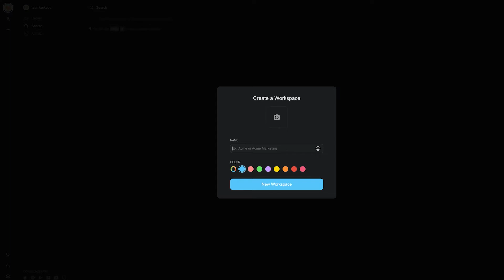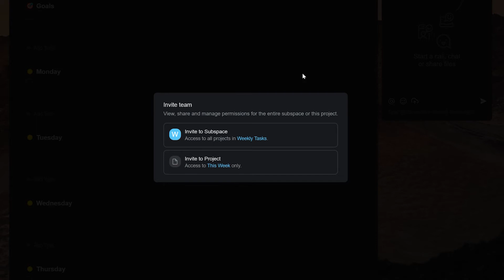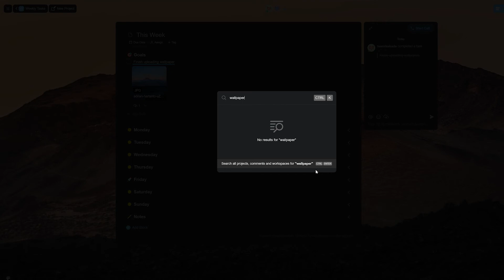A Look at Taskade V4 - Latest Updates to Supercharge Your Team Productivity and Get Work Done!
Welcome to Taskade V4. In today’s video, we will share some of the latest updates that Taskade has to offer its users and a brand new UI and features that will definitely excite you.

Some new features include:

i) A brand new dark mode
ii) Drag and drop attachments onto tasks
ii) New shortcut for all keyboard shortcuts

Download Taskade for iOS, Android, Chrome, Firefox, Microsoft Edge, Windows, Linux, Mac